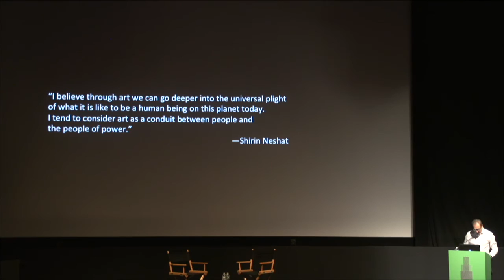Women Speaking to Power: An Evening of Conversation with Tania Bruguera and Shirin Neshat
On December 11, Steven Henry Madoff, Chair of the School of Visual Arts MA Curatorial Practice program, will host “Women Speaking to Power: An Evening of Conversation with Tania Bruguera and Shirin Neshat.” Two of the most significant contemporary artists in the world today, they will speak with each other about their experiences as citizens and artists whose works consider gender, politics, their respective homelands, Cuba and Iran, and beyond.